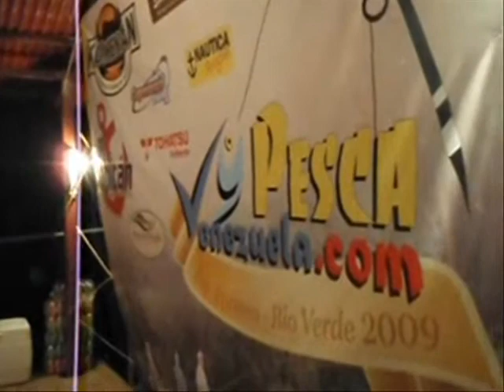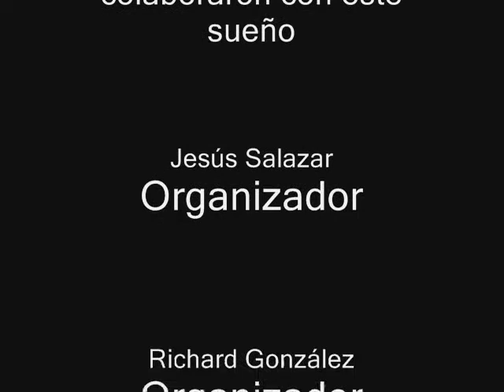Primer torneo oficial.wmv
torneo de pesca